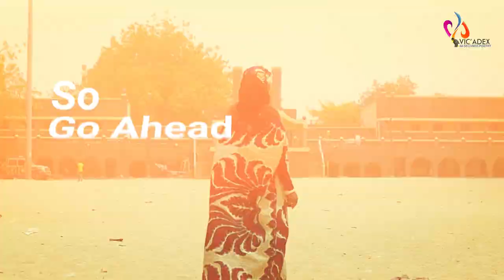There's More Than A Truth To The North || Radiya AbdulHakim || Eid Mubarak 🌙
Eid Mubarak 🌙🌹😊

... it's high time you knew this Aboki can calculate the square root of a rainbow too...

Join Radiya on Eid al-Fitr as she weaves a tapestry of words in her spoken word poem, "There is More Than a Truth to the North." This powerful performance delves into themes of identity, connection to the land, and the rich tapestry of human experience.

Radiya's verses resonate with the heartbeat of her people, celebrating the survival and determination of the diaspora. Experience the hurricane of passion and purpose that defines her artistry. Watch now and be part of this poetic exploration of self and society.

60 Second Poetry is a Nigerian spoken word platform where I seek to give you a piece of my soul through the gift of spoken words and performance poetry. I would cover a lot of topics, I could be your political poem, your angry poem, an inspirational poem, a life poem, a Nigerian poem, or your love poem plug.